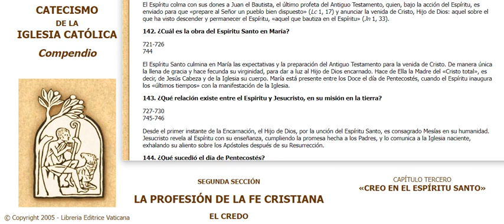0142 Compendio Catecismo